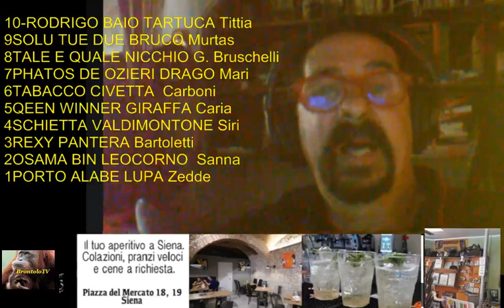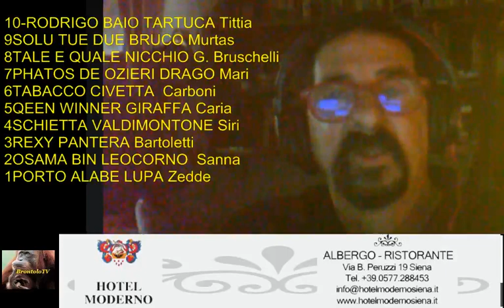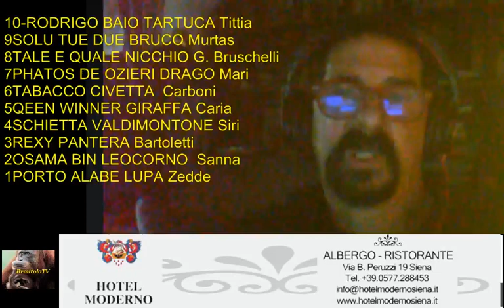PALIO AGOSTO 2018 BRONTOLO ESAMINA LE ACCOPPIATE PRIMA DELLA CORSA